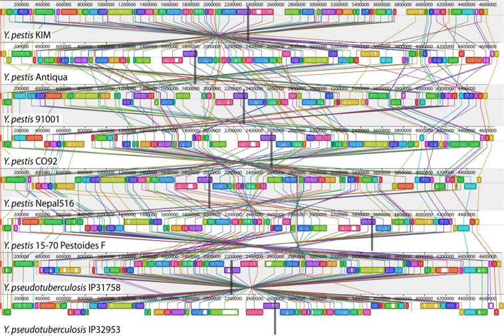Comparative genomics | Wikipedia audio article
00:02:43 1 History
00:07:29 2 Evolutionary principles
00:11:47 3 Methods
00:12:45 4 Tools
00:15:27 5 Applications
00:15:36 5.1 Agriculture
00:16:54 5.2 Medicine
00:18:34 5.3 Research
00:20:12 6 See also

- Socrates

SUMMARY
Comparative genomics is a field of biological research in which the genomic features of different organisms are compared. The genomic features may include the DNA sequence, genes, gene order, regulatory sequences, and other genomic structural landmarks. In this branch of genomics, whole or large parts of genomes resulting from genome projects are compared to study basic biological similarities and differences as well as evolutionary relationships between organisms. The major principle of comparative genomics is that common features of two organisms will often be encoded within the DNA that is evolutionarily conserved between them. Therefore, comparative genomic approaches start with making some form of alignment of genome sequences and looking for orthologous sequences (sequences that share a common ancestry) in the aligned genomes and checking to what extent those sequences are conserved. Based on these, genome and molecular evolution are inferred and this may in turn be put in the context of, for example, phenotypic evolution or population genetics.Virtually started as soon as the whole genomes of two organisms became available (that is, the genomes of the bacteria Haemophilus influenzae and Mycoplasma genitalium) in 1995, comparative genomics is now a standard component of the analysis of every new genome sequence. With the explosion in the number of genome projects due to the advancements in DNA sequencing technologies, particularly the next-generation sequencing methods in late 2000s, this field has become more sophisticated, making it possible to deal with many genomes in a single study. Comparative genomics has revealed high levels of similarity between closely related organisms, such as humans and chimpanzees, and, more surprisingly, similarity between seemingly distantly related organisms, such as humans and the yeast Saccharomyces cerevisiae. It has also showed the extreme diversity of the gene
composition in different evolutionary lineages.